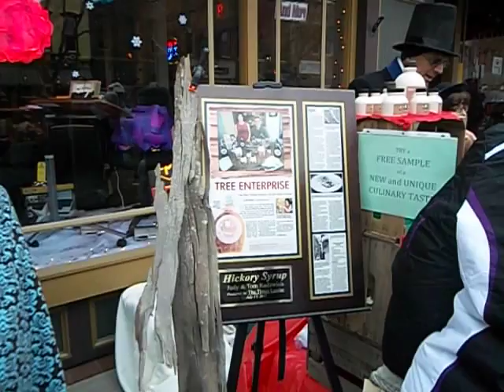3639 Wellsboro's Dickens of a Christmas 2012 by Lonny Frost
Here is another short clip showing some of the thousands of people shopping at vendors' booths.  Continue to look for the Dickens characters roaming around that cold day of December 1, 2012.   Also check out the many styles of the Dickens characters' hats. (Especially the ladies' hats.) You may also try to count how many dogs you will see on each clip.  Either way there is one thing about it, you never know what or who you will run into at this event.   As you will notice even I was surprised to run into my Aunt Loretta Roupp, and my Aunt Arlene Williams.  And yes, I put my camera down as I received hugs from both of them.